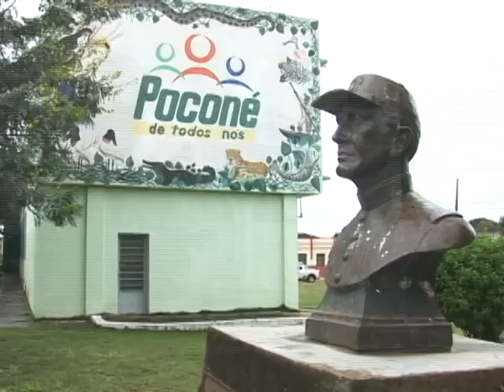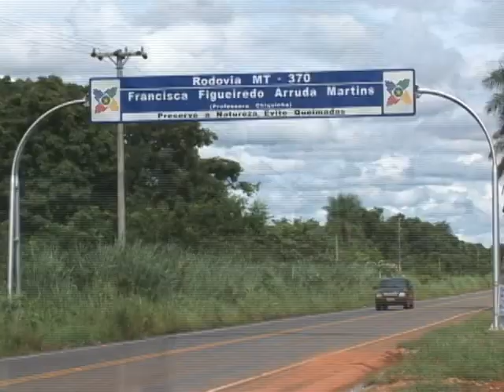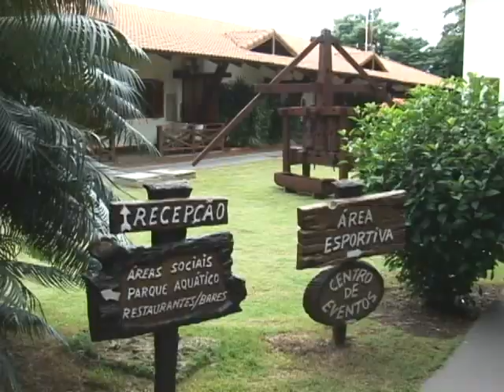Conheça Mato Grosso - Poconé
Reportagem apresentando os pontos turísticos da cidade.